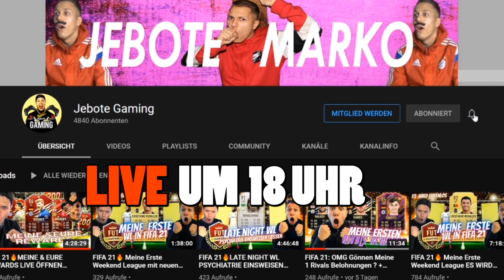Ausländer im 5 Sterne⭐ Restaurant 😂 in London | Jebote Marko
Heute ist Jebote Tata im 5 Sterne Restaurant in London. Wo soll er als nächstes hin ?